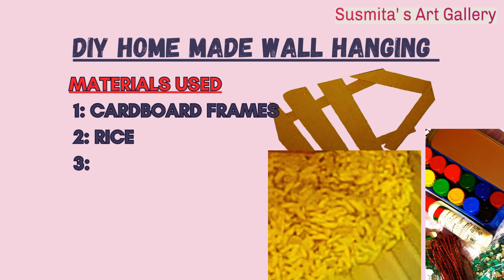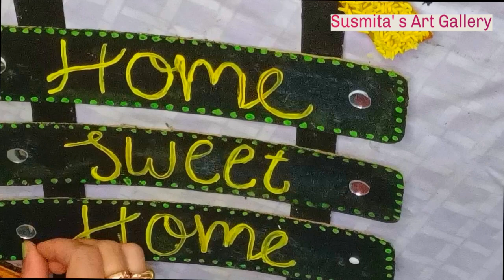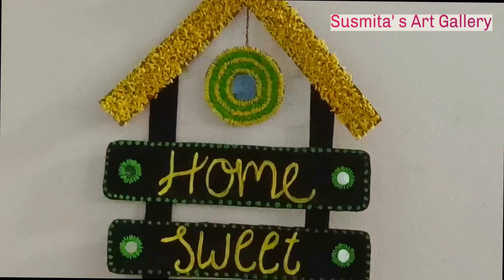Beautiful Wall Hanging Craft Using Cardboard and Rice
beautiful wall hanging ideas cardboard craft best out of waste
wall decoration ideas beautiful wall hanging making at home
beautiful wall hanging ideas cardboard craft best out for waste
beautiful flower wall hanging home decor ideas
simple and beautiful paper craft wall hanging_wall decor ideas_home decoration
wall hanging craft ideas with paper easy and beautiful simple
unique and beautiful wall hanging
unique handmade wall hanging
unique handmade wall hanging ideas
wall hanging craft unique
wall hanging craft ideas very beautiful
beautiful wall hanging very easy
beautiful wall decoration ideas
beautiful wall hanging easy design
beautiful big wall hanging
beautiful diy wall hanging
beautiful wall hanging things
beautiful ideas for wall hanging
beautiful wall hanging at home
beautiful home decor wall hanging
amazing wall hanging
amazing wall hanging craft ideas
amazing wall hanging ideas
amazing wall hanging easy
amazing wall hanging design
amazing wall hanging art and craft
best wall hanging art and craft
best wall hanging and easy
amazing and easy wall hanging
best wall hanging craft ideas
amazing disposal wall hanging
art craft in wall
art and craft for home wall hanging
the unique and different wall hanging
useful wall hanging craft ideas
new craft for wall hanging
craft diy
diy and crafts ideas
diy and crafts at home
diy and crafts videos
diy crafts at home easy
how to make diy crafts at home
diy arts and crafts home decor
diy crafts easy
diy arts and crafts at home
diy craft ideas
craft ideas
craft ideas home decor
craft ideas easy
craft ideas at home
craft ideas at home decoration
art and craft ideas
art and craft ideas for home decoration
craft ideas decoration
craft ideas decoration home